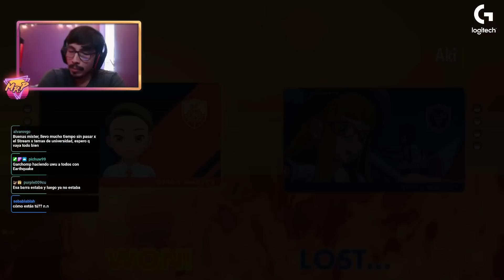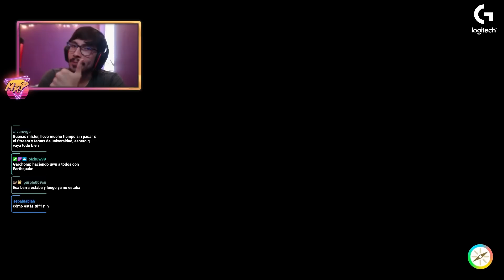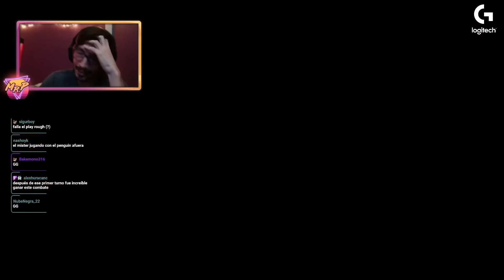Un Kilowattrel... diferente | VGC'23 Stream Rankeds | Pokemon Scarlet & Violet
Hoy tenemos las mejores Rankeds del stream de anoche!
▷Intro: 00:00
▷Juego 1: 01:58
▷Juego 2: 13:12
▷Juego 3: 24:38
Unete al Discord del canal!